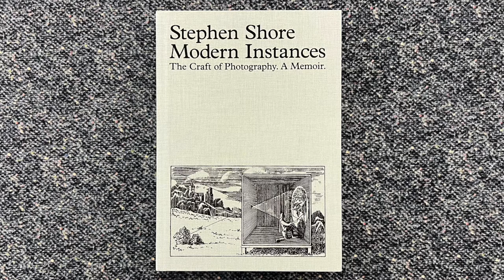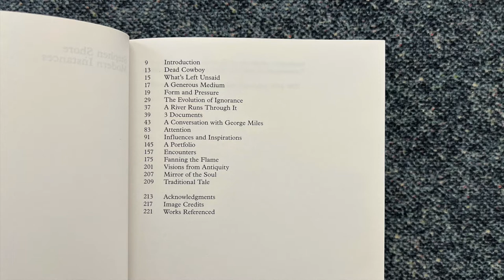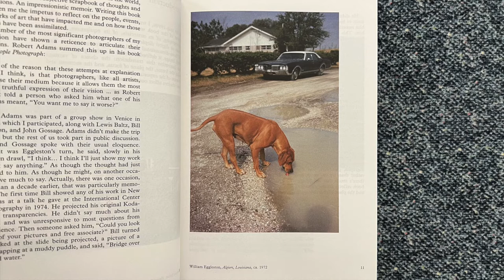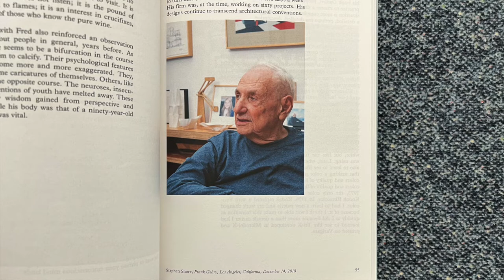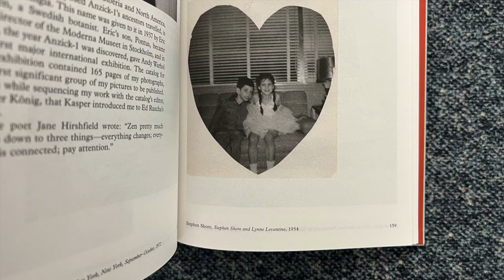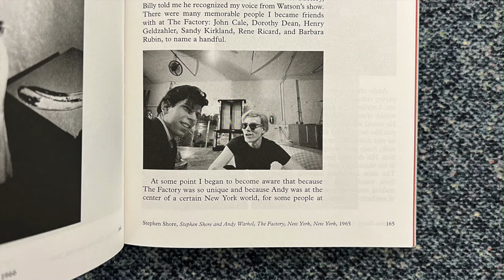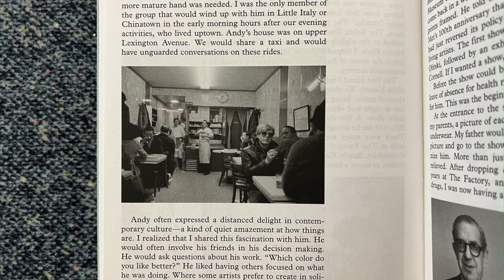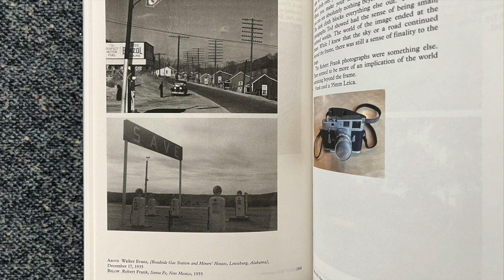The Craft of Photography - Stephen Shore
In this video I read from a book titled Modern Instances. The Craft of Photography. A Memoir by Stephen Shore, published by MACK.

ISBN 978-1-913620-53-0